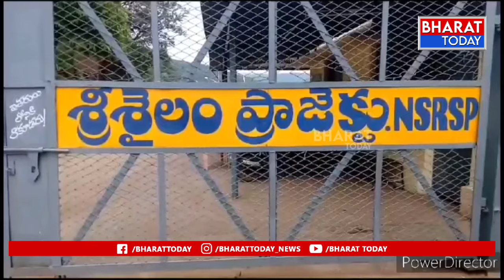శ్రీశైలం ప్రాజెక్టును సందర్శించిన కేంద్ర కమిటీ బృందం ,| Bharat Today